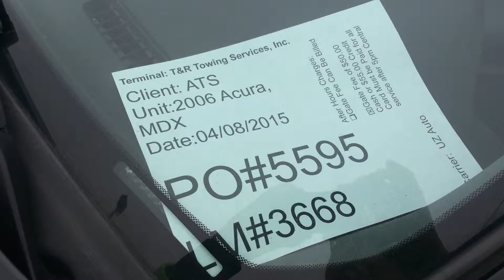PO#5595 ATS 04 08 2015